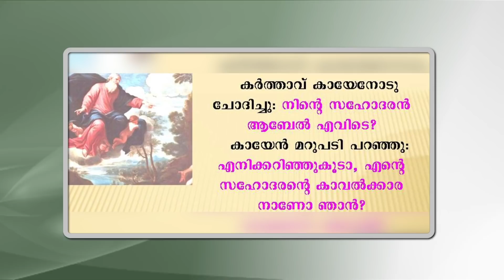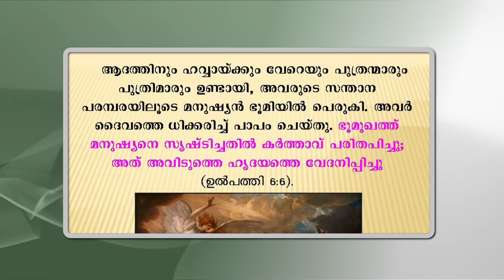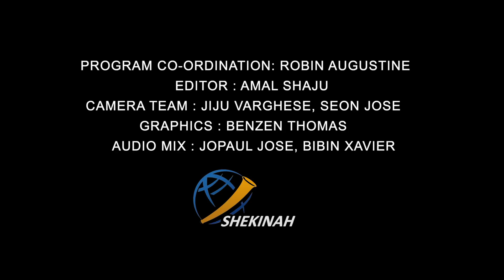രക്ഷയുടെ പാതയിൽ CLASS 3 CHAPTER 3 EPISODE 2